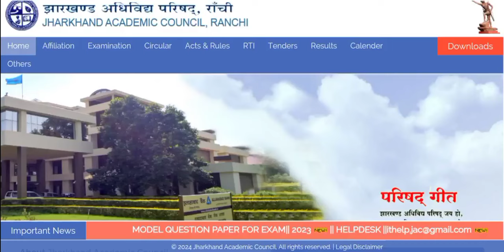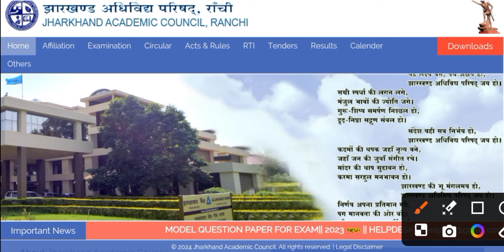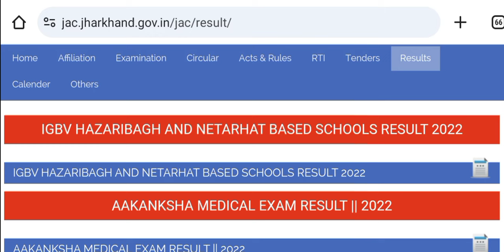अब इन्तजार ख़त्म हुआ class 10 result, class 12th result 2024, result kaise check karen 2024 ,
class 10
board result 2024 class 10
10th class results 2024 date
10th class ssc results 2024 date
10th class result 2024
class 10
ac board result 2024 news today
jac 10th result 2024,jac board result,
ac 12th result 2024
lass 12 result 2024 jac board
jac board class 10 result kab aayega